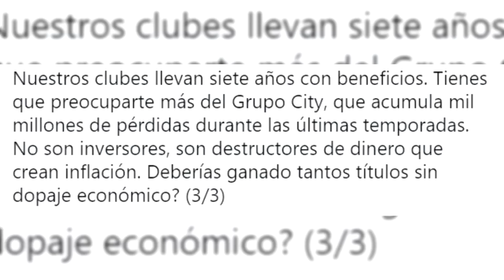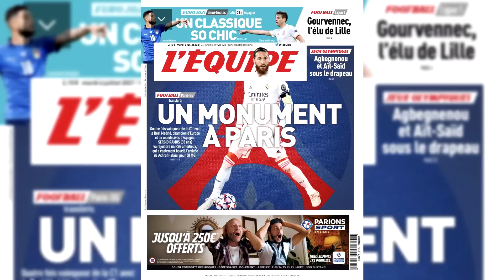EL MISTERIOSO MENSAJE DE MBAPPÉ AL PSG | ESPAÑA CAE CON HONOR EN LA EUROCOPA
Atención al mensaje de Mbappé al PSG. España cae ante Italia pese a un buen partido. Estas noticias y muchas más en este nuevo Post News.